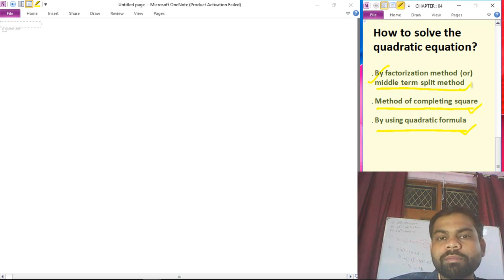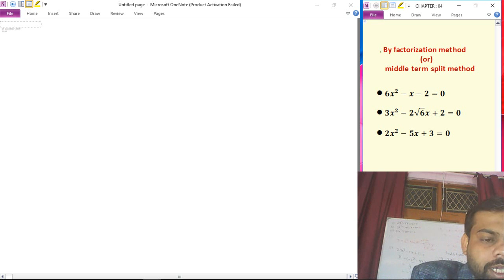MIDDLE TERM SPLITE METHOD|| CLASS 10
FACTORISATION METHOD || QUADRATIC EQUATION